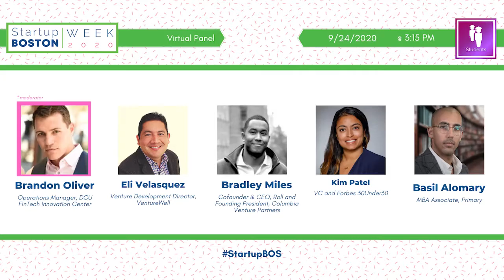Venturing into VC: How to Break into Venture Capitalism | Startup Boston Week 2020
Venture Capital is a huge part of the startup industry by impact, but a tiny part when measured by headcount. From the other side of the curtain, VC may look like an "exclusive" profession, with few roles open to newcomers and limited options for mobility with a small number of firms.

During this session unpack how you can get your start in the venture capital field. We’ll discuss:

-What is VC and what would a career in VC look like?
-What type of person would enjoy and excel in the VC field?
-What are the entry points into VC?
-Are there any fields of study, internship, types, or other resume builders that can prepare an undergraduate or graduate student for this type of role?
-When and how should you apply for VC opportunities?
-Beyond "doing your time" at a firm and hoping a higher-level position opens up, what are the options for advancing your career?